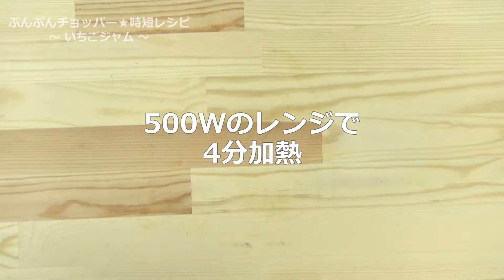ぶんぶんチョッパー(いちごジャム)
いちごジャム(d055r)

パンやアイスクリーム、ヨーグルトにあわせて♪
手作りジャムは子供たちにも人気です！
レンジで出来てとってもお手軽です。

☆いちご 200g
☆グラニュー糖 80g
レモン果汁 大さじ1/2

【手順 】
1.いちごはヘタをとっておく。
2.☆を30回ぶんぶんする。(いちごの粒を残したい方はぶんぶんの回数を控えてください)
3.深めの耐熱容器に2を入れふんわりラップをして500wのレンジで4分加熱する。
4.ラップを外してさらに4分加熱する。
5.レモン果汁をいれ軽くかき混ぜます。
6.一晩冷蔵庫で寝かせとろみが出たら完成です。